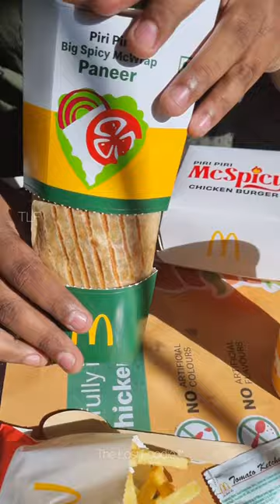Piri Piri McSpicy Wrap| Paneer 🌯| Newly added| McDonald's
Check this McSpicy Paneer Wrap from ‎@McDonalds  yeh menu mein newly add huva hai to if you love McD k wraps like me then do try and haa yeh nonveg me bhi available hai so nonveg wale bhi try kar sakte hai.

And if ja he rahe ho to Piri Piri McSpicy chicken burger bhi try he lena sath sath bas fir milte hai ek aur new video k sath Tab Tak k liye see you guys kal fir ek aur short ke sath and tab Tak k liye

Drop a message/suggestion for this socials ID's love to chat over there ❤️